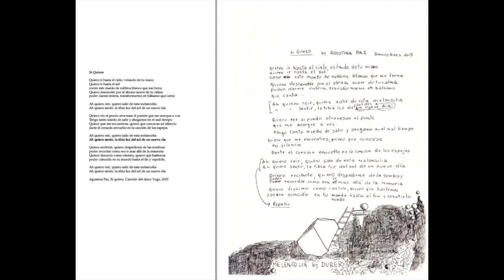AGUSTINA PAZ "Victima " & 'Sí Quiero" /Bueno Paintings @ Vasari Gallery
This video is about Rafael Bueno Painting Show @ Vasari gallery with Agustina Paz singing "Victima" & "Sí Quiero" Live